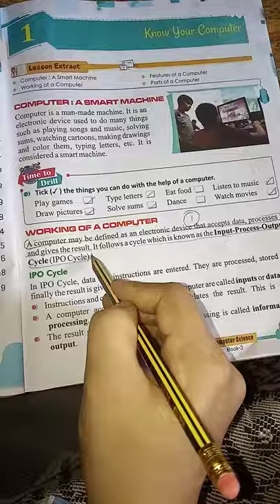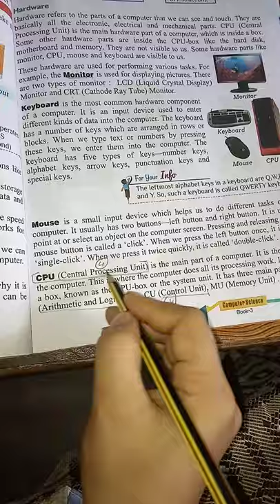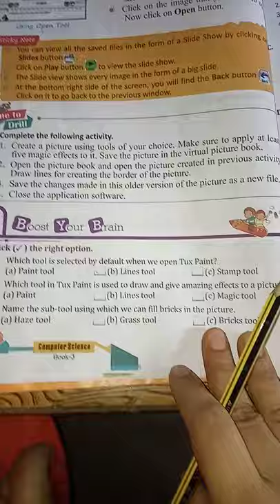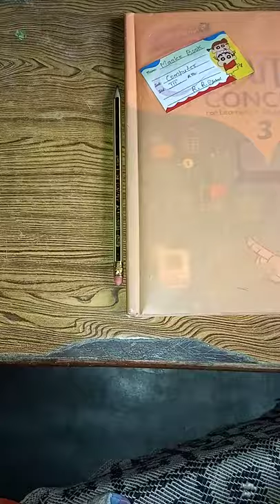Computer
Class 3 ( unit test portions)